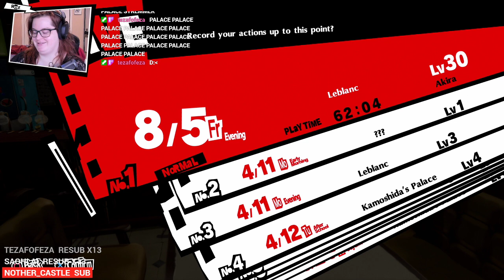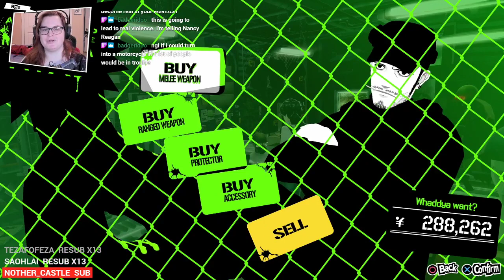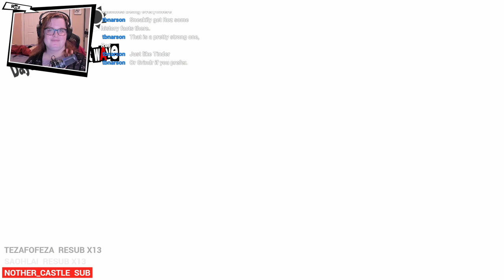Let's Play Persona 5 Royal | Semi-Blind | Episode 25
A semi-blind playthrough of Persona 5 Royal on the PS4.